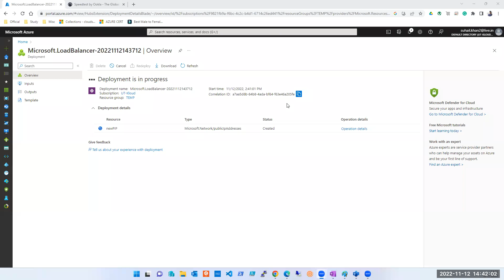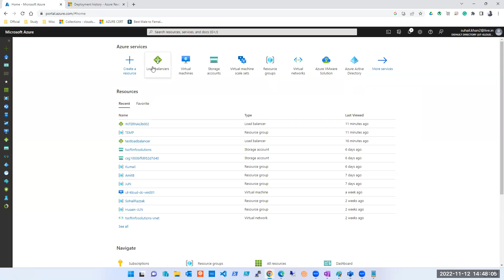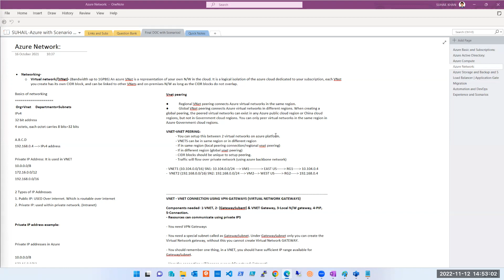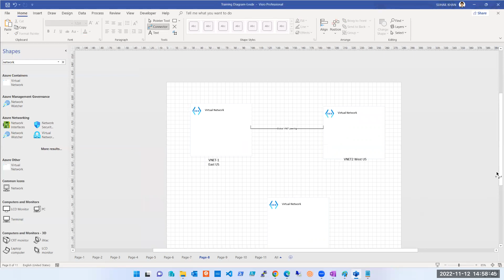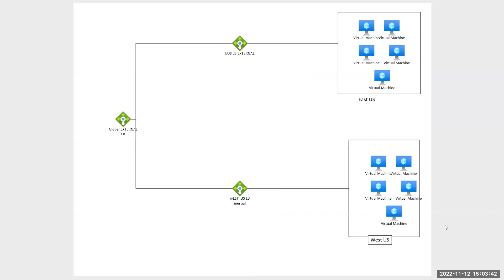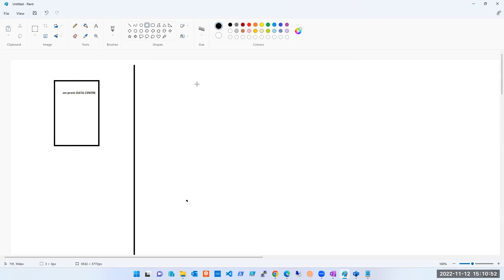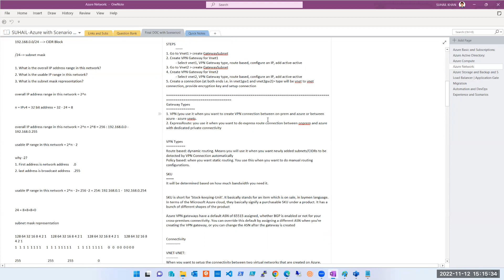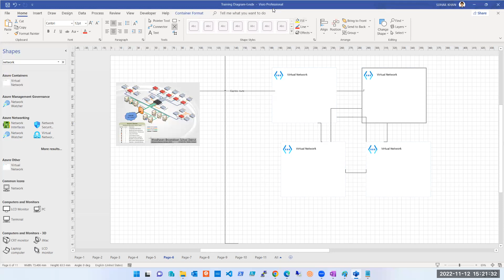Session75-Load Balancer and VNET peering-Theory-B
Azure Administrator and architect course AZ104 and AZ305
Course with live examples, ticketing tools, workflow, team details, the hierarchy of work, process, etc.

This session is to understand-Azure- Load Balancer and VNET theory

PS- These videos were not created considering youtube upload hence please excuse the edits, discussions, jokes, etc.